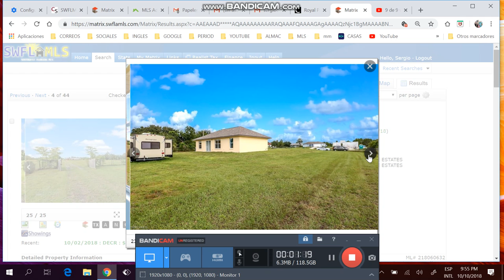Casa finca de 3/2/2 de +1 acre,desde $180k,financiada ,Sergio